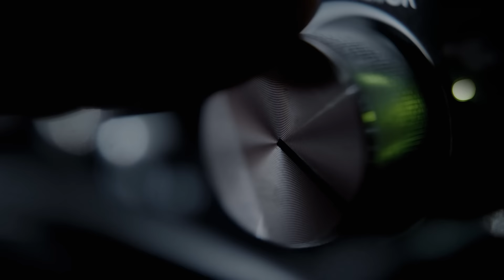Tajemnica ciała z plaży Somerton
Australijscy śledczy od 75 lat próbują ustalić, kim był tajemniczy elegancki mężczyzna, odnaleziony na plaży nieopodal Adelaidy. Jaką tajemnicę skrywa człowiek z Somerton?

Autor: Kamil Barnowski
Wystąpili: Kamil Barnowski, Paweł Kalinowski
Opracowanie: Weronika Czerniak